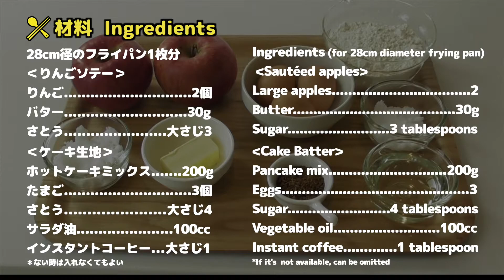フライパンアップルケーキ【Let's cook "Local Japanese Snacks "! Frying Pan Apple upside down cake】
青森弘前市　フライパンアップルケーキ
Aomori Prefecture　Hirosaki City
Frying Pan Apple upside down cake

日本は北から南まで47都道府県があります。
むかしから食べられているおやつから、わが家のおやつまで、
全国各地の家庭で作られているおやつを紹介します。
作り方の動画をみながら、おうちで作ってみましょう。

There are 47 prefectures in Japan (From North to South).
These videos introduce local traditional snacks and family traditional snacks.
Please try them at home with these videos.

＃ Snacks